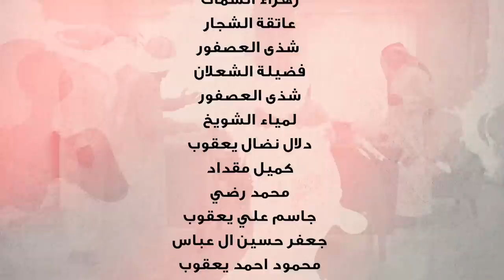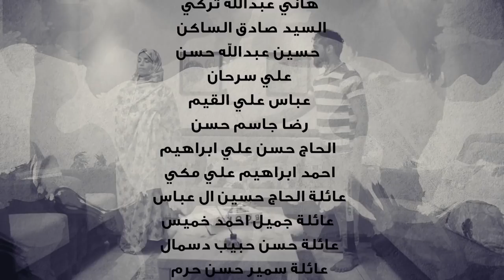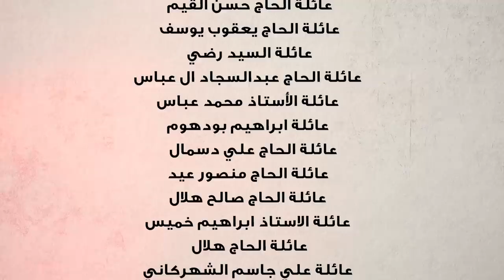مسلسل الوان 4 - حلقة: المدفع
مسلسل الوان4 - حلقة: المدفع

الحل الأنسب لكل من يتدخل في خصوصيات الناس تجدونه في المشهد الأخير

تأليف: خيرية علي يعقوب
تصوير: محمد القيم
إخراج: صادق حسين آل عباس
إنتاج: MMP - 2022